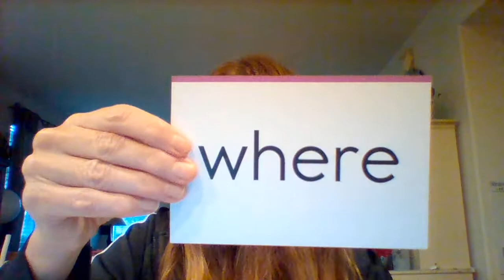sight words 5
SIPPs extension sight word review